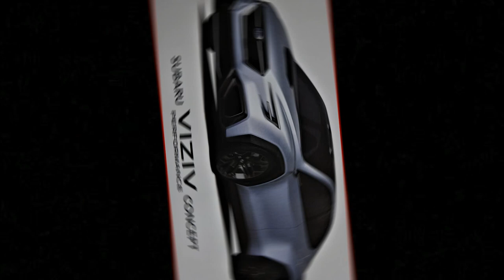【東京モーターショー】SUBARU VIZIV PERFORMANCE CONCEPT 2017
東京ビッグサイトで開催の「東京モーターショー」🎶要注目されている「ヴィジヴパフォーマンスコンセプト」をご覧下さい。最高！